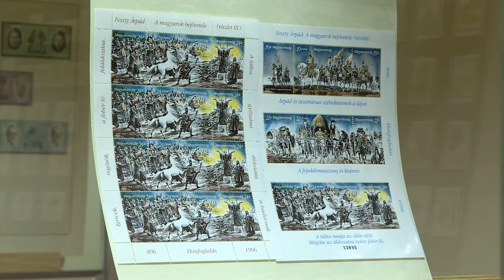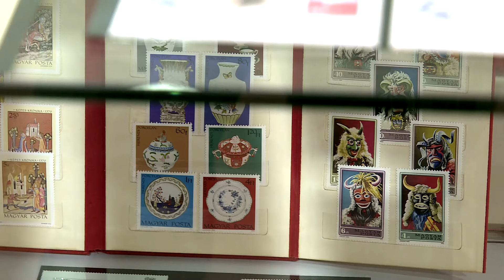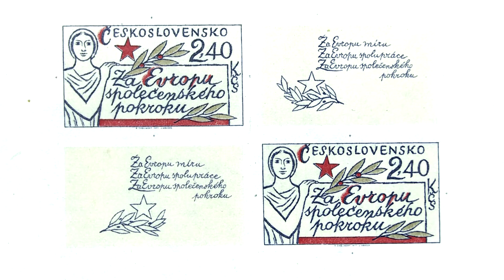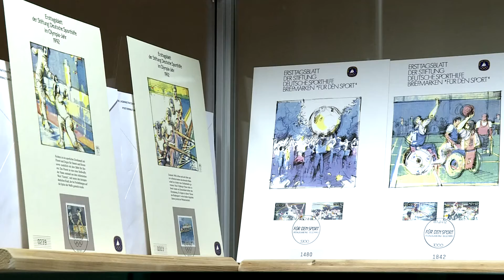Dominek Ferenc bélyegkiállítása a művelődési központban • 2016 [fullHD]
November 25-én Dominek Ferenc bélyeggyűjtő kiállítása nyílt meg a művelődési központban. A tárlatot Simon Istvánné, a Lenti Posta vezetője méltatta.